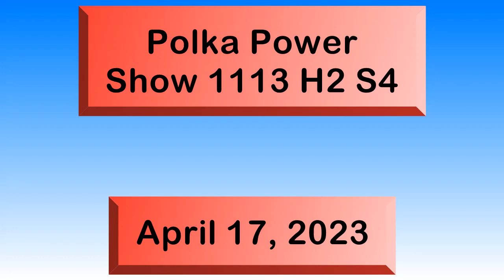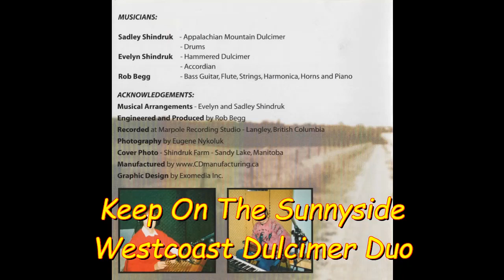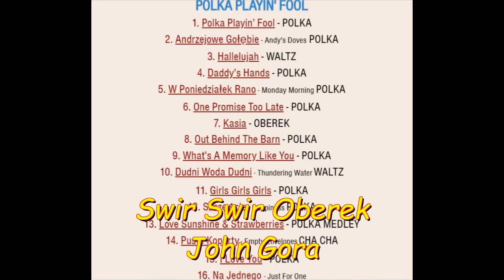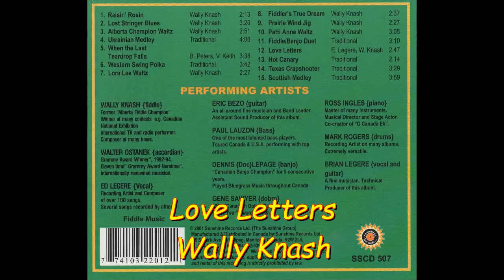Polka Power Show 1113 H2 S4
This is Polka Power
Show #1113 H2 S4
Broadcast on CJTR